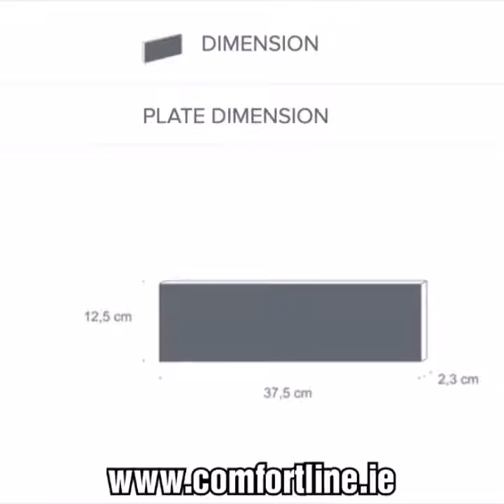Stone Cladding Ireland. Odessa OD2 Artificial Stone.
We are proud to offer the highest quality decorative tiles and stone.
Also we decorate interiors and create an original space for those, who expect unique solutions, require meeting of their demanding tastes while preserving the competitiveness of prices.

Odessa OD2 Artificial Stone
Interior / Exterior
💥€22 per box